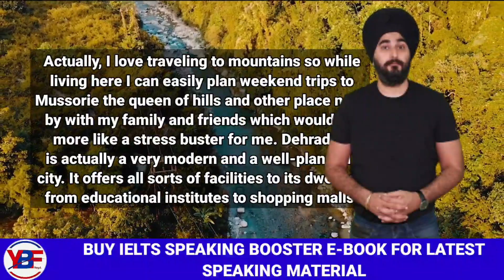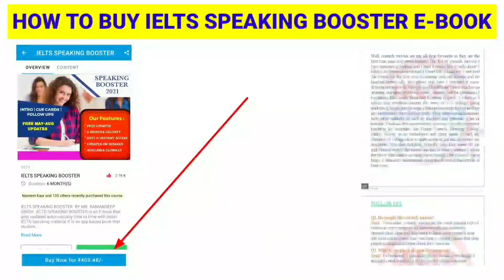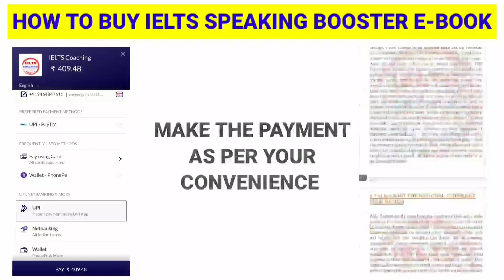Describe A Town Or A City Where You Like To Live In Future Latest Cue Card